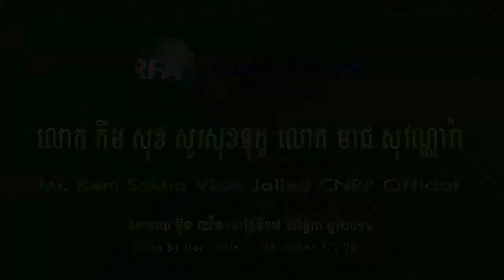Hot News Sam Rainsy November 2014